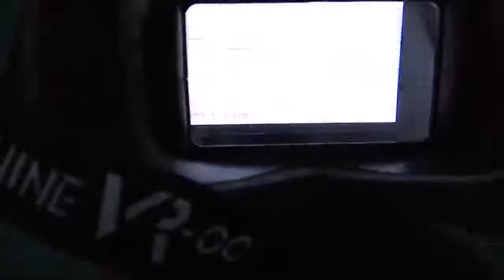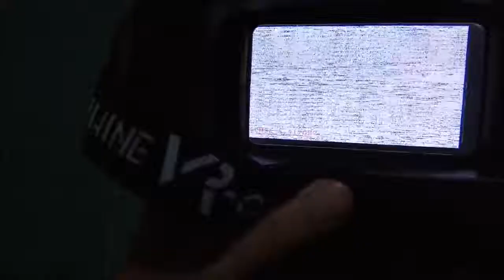HOW TO OPERATE EACHINE E010 / E011 / H8 / JJRC H36 / FURIBEE F36 // FPV TUTORIAL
Cara mengoperasikan drone race micro Eachine e010 e011 dsb